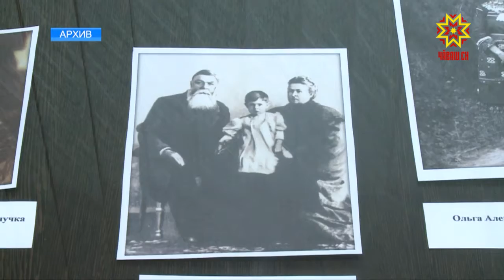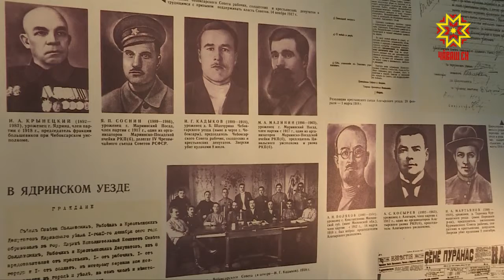В 2018 году исполняется 100 лет государственной архивной службе России.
1 июня 1918 г. Совет Народных Комиссаров принял декрет «О реорганизации и централизации архивного дела в РСФСР», заложивший основы современной системы архивных учреждений в стране. Спустя несколько лет в феврале 1923 г. целенаправленное формирование архивных фондов началось и в Чувашии.